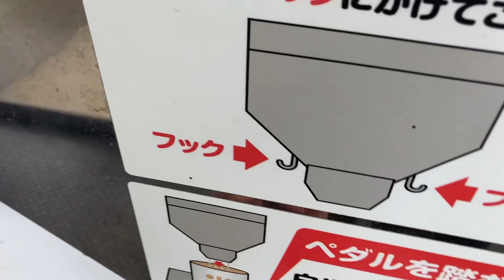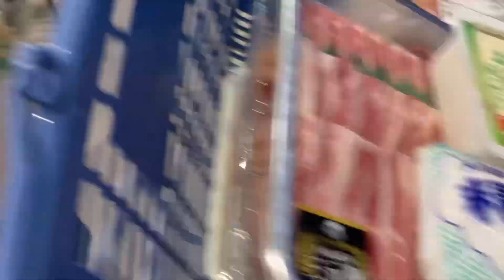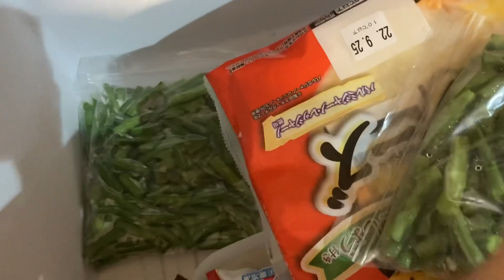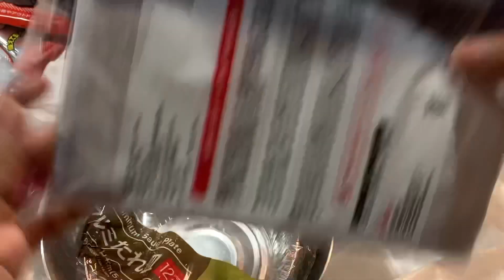เตรียมพร้อมซื้อของจำเป็นตอนพายุเข้าวิธีเก็บถั่วฝักยาวไว้กินหน้าหนาวเอาข้าวสารไปสี